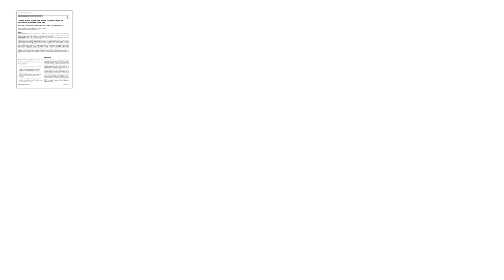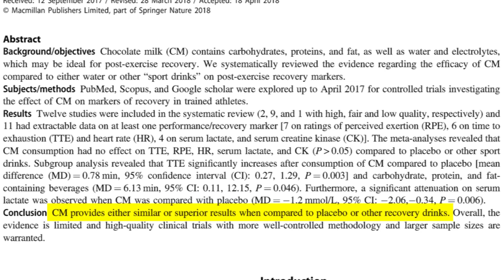Chocolate Milk GOOD For You? (New Science)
There's been a lot of talk about chocolate milk recently in the media. Apparently chocolate milk is now being touted as an awesome exercise recovery drink. But diving into the actual research, the claim seems to be a bit... off. Let's see what's the fuss about chocolate milk and our GAINZ.

Support PictureFit!

Come join PictureFit!

Awesome PF Patrons Wall:
Anime Jesus!
mr.awesome03
Hugo Håkansson
danandruss